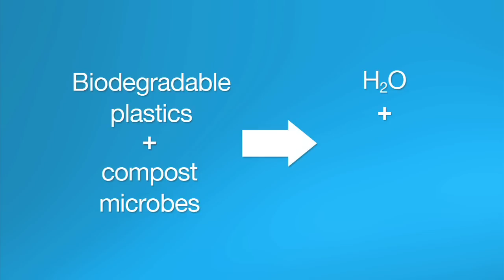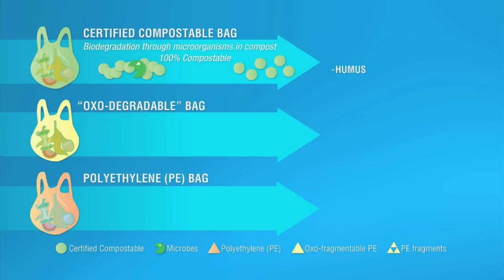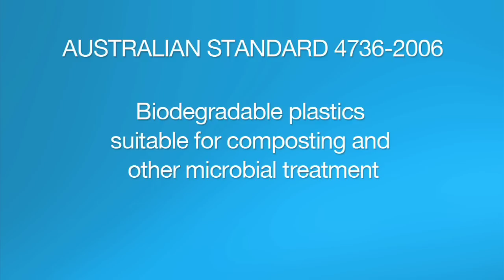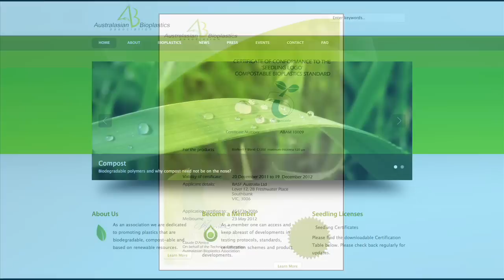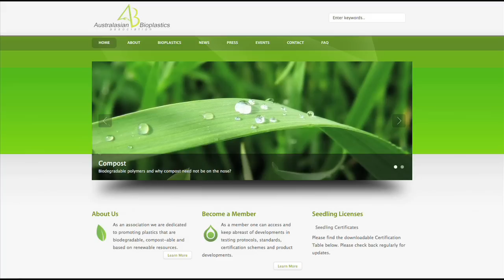Australasian Bioplastics Association (ABA) video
The Australasian Bioplastics Association (ABA) video educates viewers on biodegradable and compostable plastics and introduces the ABA certification standards and registered logos. The video has been produced for stakeholders in the Australasian plastics, packaging and compost industries. The production house is RuralBrand.com.au